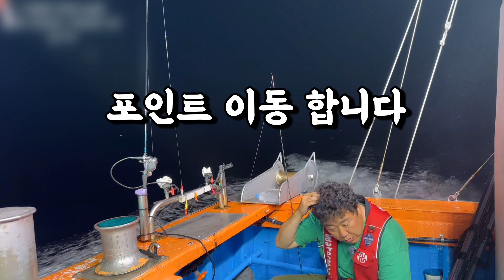한치 찾아 삼만리-코난 / 오토바이-후원댄스 [간이 딱맞네TV]